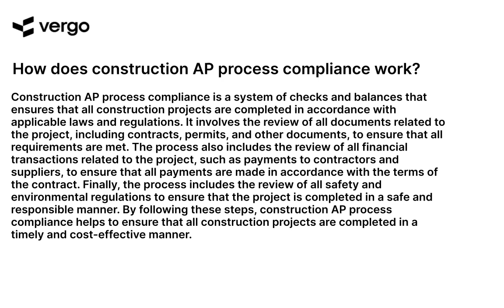Construction AP Compliance: Explained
This video explains the importance of Construction AP Compliance and how it can help your business. Learn the basics of Construction AP Compliance, including what it is, why it's important, and how to ensure your business is compliant. Get the information you need to make sure your business is up to date with the latest regulations.